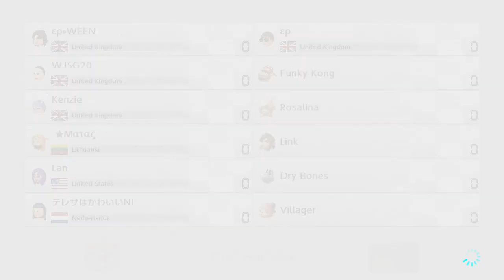Mario Kart 8 Deluxe Online - 200cc FROOM OF TERROR